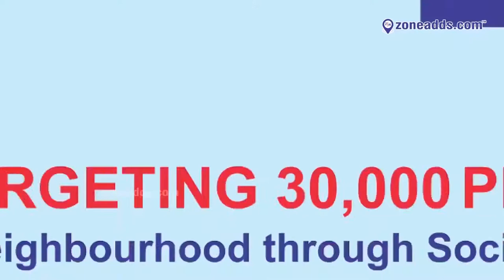Zone E-Paper || 09 May 2018 || zoneadds.com